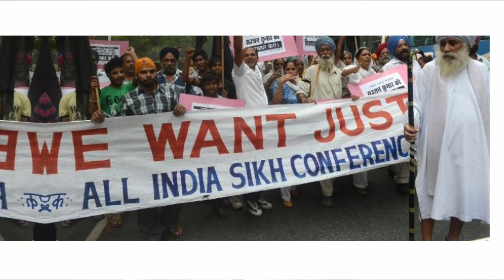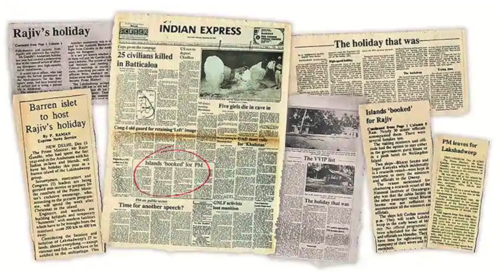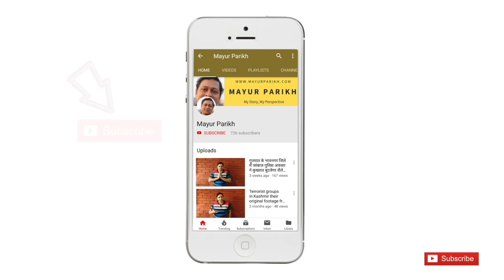BJP’s secret tactic of dirtying Rajiv Gandhi’s name is to win Delhi, Punjab & Haryana?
In the last few days, if you have been watching the news, then you would know the recent controversy of the INS Viraat-Rajiv Gandhi vacation story arising from PM Modi’s speech at a rally. The congress has gone on the back foot now due to this story, but why did PM Modi bring this information out so late in the campaign, is it a secret tactic of the BJP? Watch the video to find out.

Similar Videos you might find interesting –

राज ठाकरे किसके इशारे पर प्रचार कर रहे हैं? | Raj Thackeray and MNS plan for Elections 2019

Mayur Parikh is a journalist with 18 years of experience in the field of Television Journalism. He has worked for reputed channels such as ABP News, Zee News, Alpha Gujarati. Currently he is a Columnist and Freelance Journalist for various publications. He frequently appears on TV News Channels as a Political and Business Expert. He is also a committee member of Maharashtra State Gujarati Sahitya Academy.